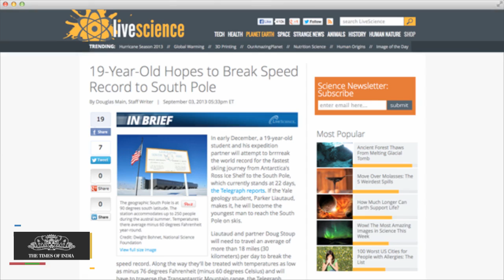Supersonic Jet Could Fly From New York to London in 3 Hours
A new supersonic luxury plane that could fly people from New York to London in just three hours is being developed by a team of engineers, including those of Indian-origin.

A new supersonic luxury plane that could fly people from New York to London in just three hours is being developed by a team of engineers, including those of Indian-origin. Boston-based Spike Aerospace's S-512 Supersonic Jet was introduced in 2013, but the company recently announced a few updates to the plane's design. The company said the updated design could make the superfast plane even speedier. It claims the S-512 could reach a maximum speed of Mach 1.8 (2,205 km/h), which is 1.8 times the speed of sound. At such blistering speeds, passengers could travel from New York to London in three hours, 'Live Science' reported. Passengers could fly from Paris to Dubai "for shopping and entertainment and back home in time for dinner," the company said. This superfast travel is facilitated by the plane's newly designed "delta" wings, according to Anutosh Moitra, a senior engineer at Spike Aerospace. "The new delta wing of the S-512 delivers high aerodynamic efficiency and improved flight performance in both low-speed flight and supersonic cruise," Moitra said. Both the shape of the jet's wings and its newly modified tail help reduce drag, or air resistance, which slows the plane down and decreases the fuel efficiency of the aircraft, Moitra said. The new tail also makes the plane lighter, which, in turn, helps it fly faster, he added. The S-512, designed as a business jet, will likely cost between US $ 60 million and US $ 80 million. "Flying supersonic is clearly the future of aviation," said Vik Kachoria, CEO and president of Spike Aerospace.